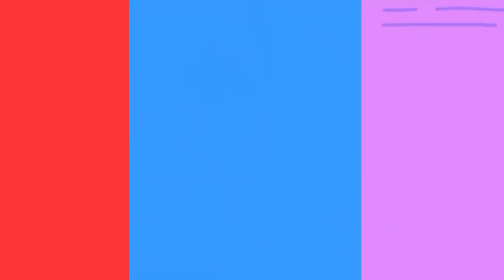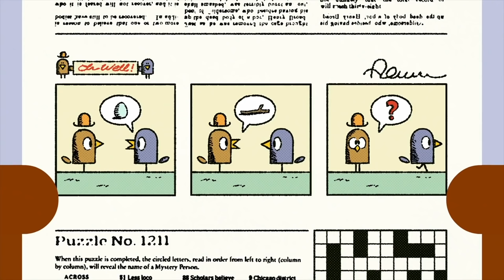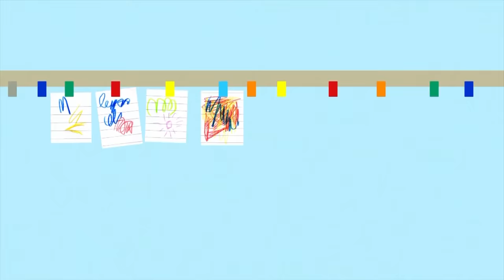Duggee's Guide to Life MARATHON! | Hey Duggee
Duggee's Guide to Life MARATHON! | Hey Duggee | HeyDuggee Official